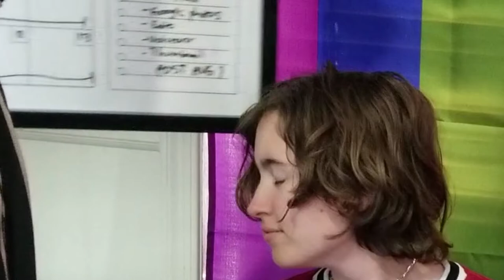Painting from a mystery box w/ Jacks!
Jacks wanted me to add that their hair isn't greasy in this video, its just wet lmao
I've been so excited for this video ever since we recorded it. It's been about a month since we made this hence why our hair is longer in this video (we both trimmed it up and cut it lol). BUT, I hope you enjoyed meeting my best friend of ELEVEN YEARS. We've wanted to make a collab video for a while and we've finally done it :D

MATERIALS
Me:
- Acrylic Paint
- Rocks
- Wooden birdhouse
(these ones are more obscure items)
- Metal circle design thing for knobs
- Buckle
Jacks:
- Tempora Paint
- Sparkling pipe cleaners
- Buttons
(obscure items)
- The plastic reel looking thing (this is what my LED lights were wrapped around haha)
- Barn door thing (I think my dad got it at target lmao)

Hello! My name is Caz and I just make a bunch of art related videos here on my channel :D I do a bit of everything really haha, but I enjoy it so much. I paint on a lot of things, I am an abstract artist, I like to sculpt with clay, and I also like to take things I find from the thrift store and give them new life. Along with that, I also make Create This Book videos (make sure to check out Moriah Elizabeth. She is the creator of the book!). I have big plans, big dreams, and I hope you are along for the ride ;)
I (try) to post every Monday before 9:00 MST
SOCIAL: